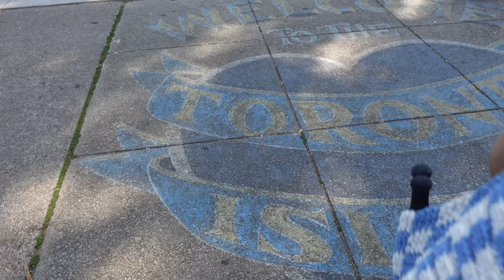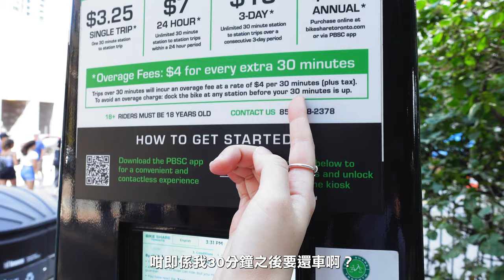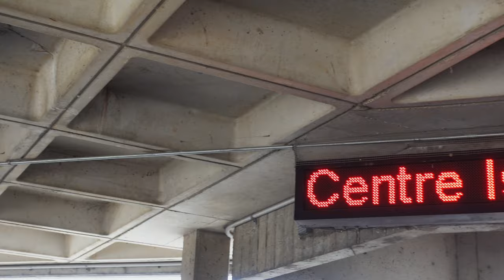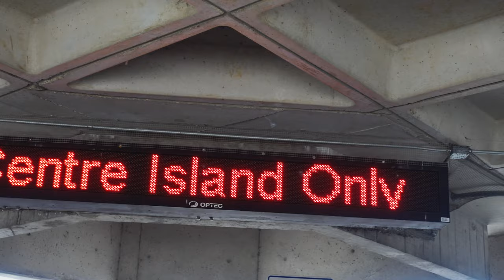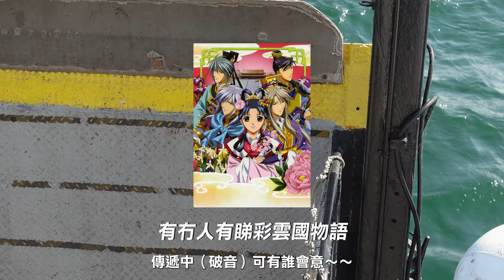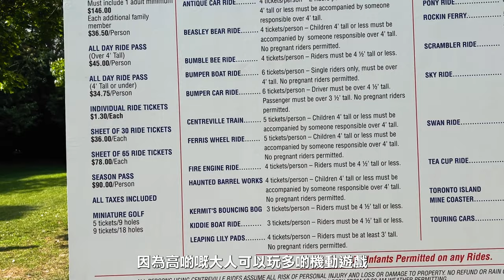[加拿大Vlog🇨🇦] 🌊岀海！多倫多「長洲」一日遊🏝｜TTC鐵路壞車日常💁🏻‍♂️ ｜Centre Island = 濕地公園中的主題樂園？🎢🎡｜纜車。野餐。夕陽下Downtown海岸線🌆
難得假期就出去玩下啦！
今次去多倫多版「長洲」
點知唔知醒四點先去到😂
不過嗰度真係好舒服🥳
如果想踩單車記得早啲入去
又或者自己帶㗎單車入去
因為佢入面嘅單車舖五點就閂㗎啦🥲
下次我要韋陀天！我要做單車新人王！🚲🔥

Chapters
00:00 intro
00:24 岀發去Centre Island！
02:30 想租單車！點知。。。
03:06 買飛撘船去「長洲」！
05:34 踏足Centre island！好靚！
07:15 竟然有纜車玩xd
09:47 野餐！瞓覺！睇日落！
11:39 Downtown 海岸線！